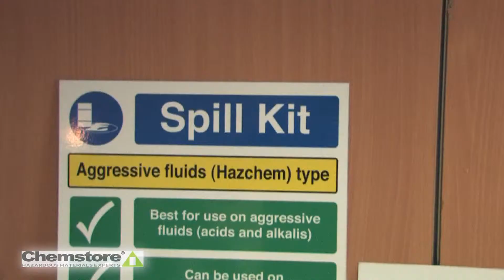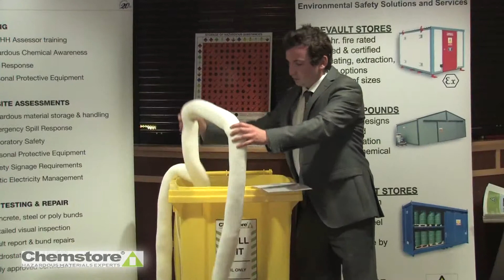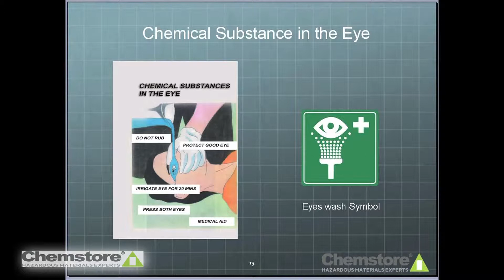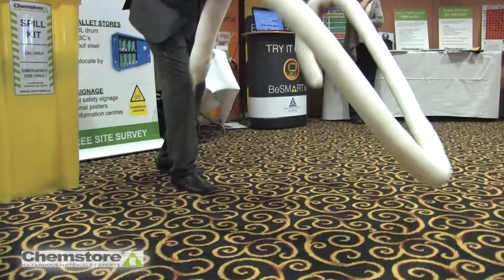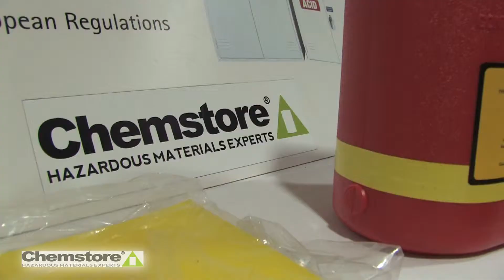Chemstore Asecos Roadshow 2013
The Chemstore Roadshow in association with Asecos is coming to the UK and Ireland.
The UK dates to be confirmed -- Week of April 8th 2013
Cork, Dublin, Galway, Limerick & Waterford -- Week of April 15th 2013.
Chemstore are the exclusive distributors of Asecos cabinets in Ireland, providing a full range of cabinets for all types of laboratory and industrial applications. Asecos storage cabinets comply with the latest European legislation - BS EN 14470-1.

As part of our commitment to our customers, we are bringing the Asecos Roadshow to 5 locations in

VBF 196 60 3VBF 196 120

Date & Time: 15th April 2013 from 9:30am until 1.30pm
Location: Dublin

Date & Time: 16th April 2013 from 9:30am until 1:30pm
Location: Galway

Date & Time: 17th April 2013 from 9:30am until 1:30pm
Location: Cork

Date & Time: 18th April 2013 from 9:30am until 1:30pm
Location: Limerick

Date & Time: 19th April 2013 from 9:30am until 1:30pm
Location: Waterford

Venues to be confirmed

UK dates will be added soon

As part of this roadshow we will have our Health & Safety Training Director on hand for consultation on the compliance required by companies when handling and storing hazardous materials.

Come and meet some of the Chemstore Team.

Best practice overviews on :
Risk Assessment.
Chemical Hazard Awareness Training.
Emergency Response & Planning, for hazardous material.
Live Demonstrations

Our Director of Training, Tom Hanly will be on hand to discuss specific company requirements regarding Chemical Hazard Awareness Training.